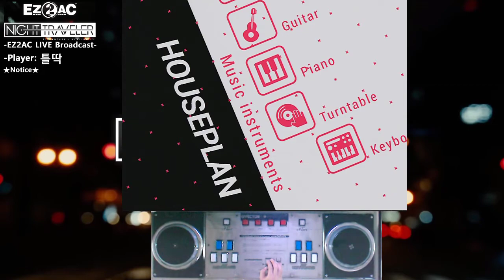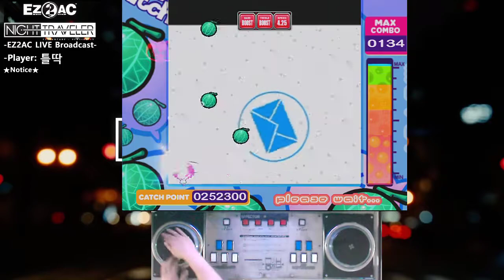[EZ2AC:NT] (11) EZ2CATCH HousePlan [NM]